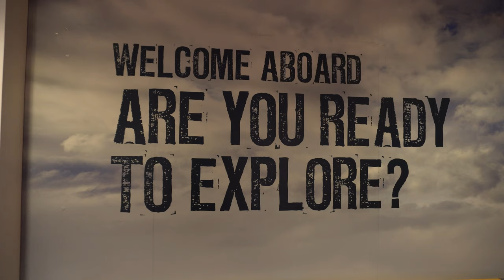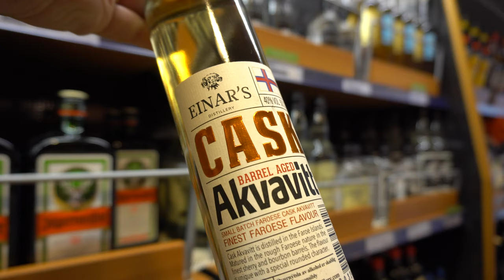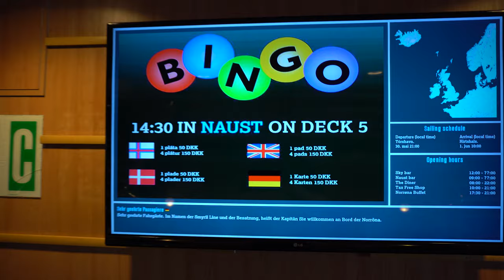Tour of the Smyril Line Norröna ship. No comment tour.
Norröna is the Faroes' largest ferry. It sails between Hirtshals, Denmark to Iceland via Tórshavn on the Faroe Islands.